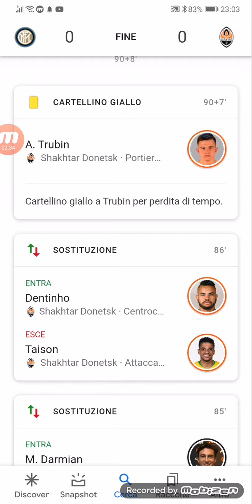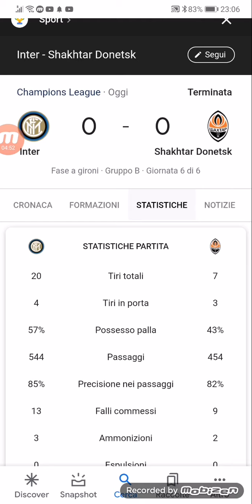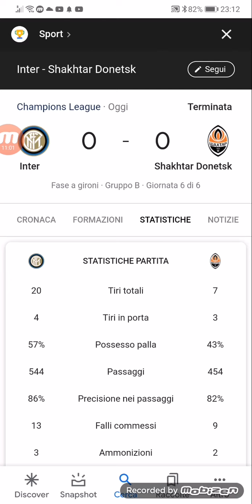Inter fuoriiiiiiiiii (GODO)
Godo come un riccio